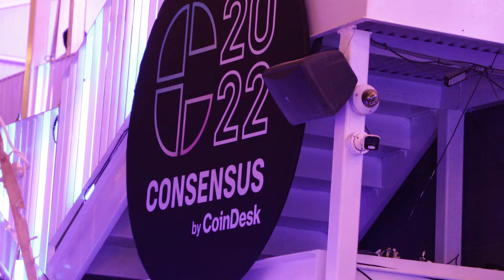Consensus 2022 - Event Video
An event video for a crypto conference in Austin, TX called Consensus 2022. Post-Production by Tyler Mann via Roadwings Post.